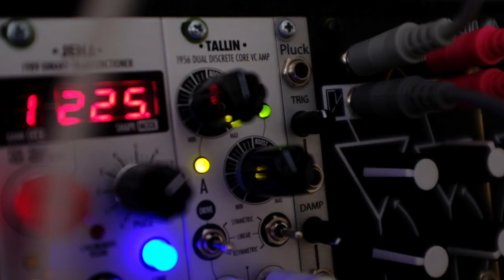Modular synth track Burst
A modular synth track with a lot of tape like warble and degradation. The basic ping pong sequence is tweaked manually on the Korg